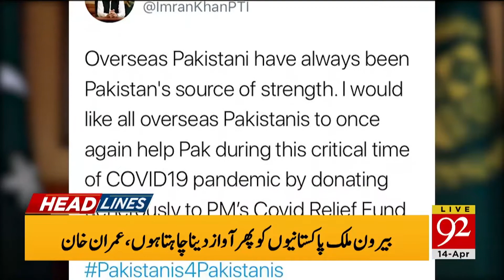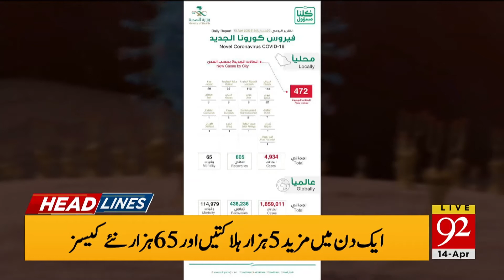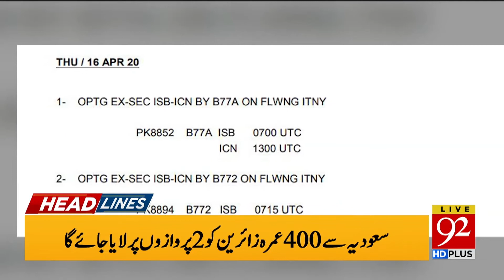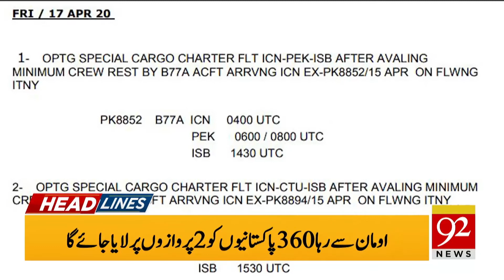Headlines | 06 PM | 13 April 2020 | 92News Canada